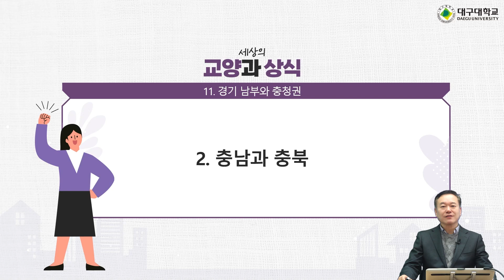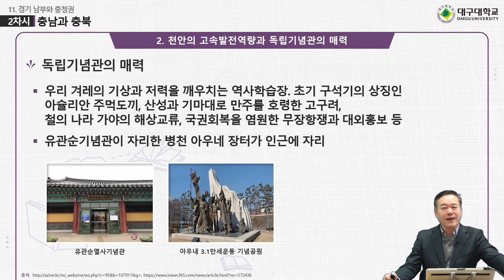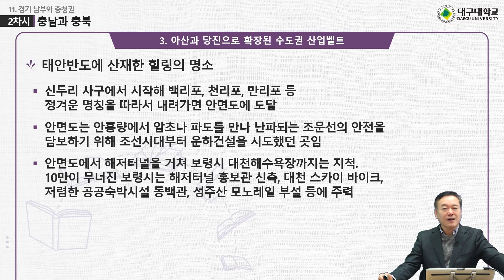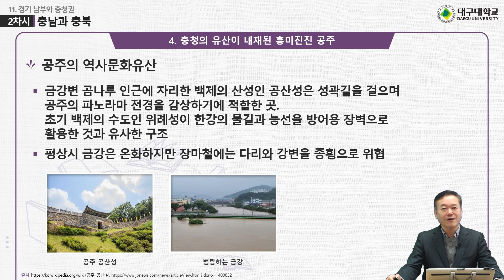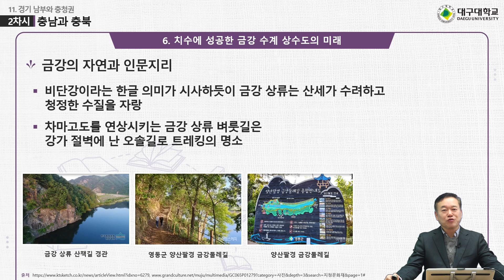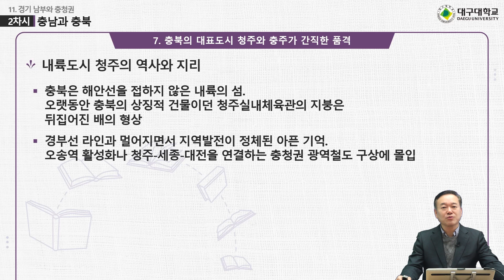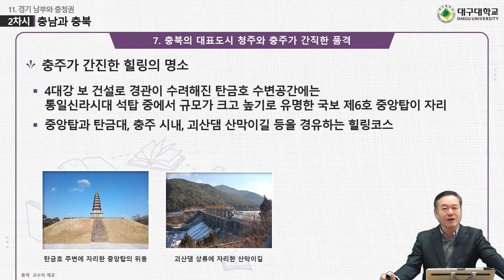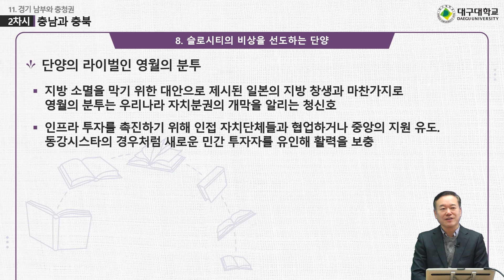김정렬 교수가 포착한 세상의 교양과 상식 - 충남 충북편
충남 충북편 - 수도권으로 편입된 천안과 아산 및 음성